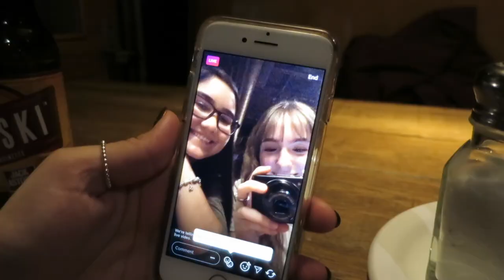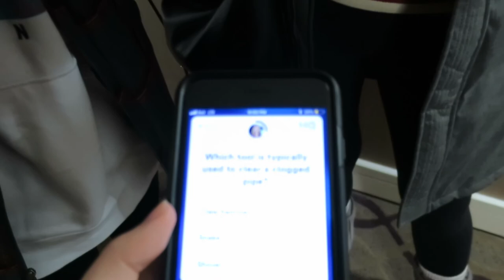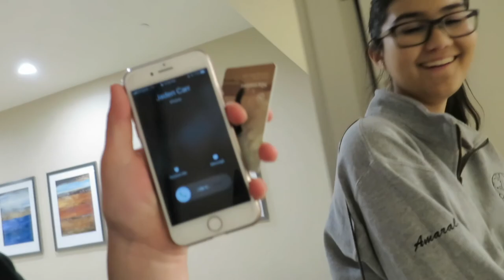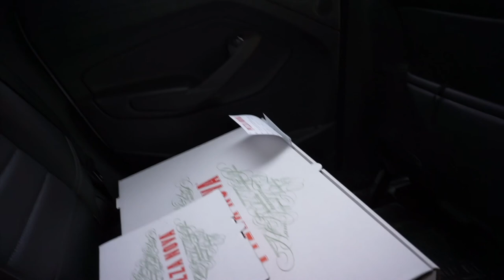FIRST VLOG!! **HOCKEY EDITION**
vlogging over the course of 3 days at the WML hockey tournament :)